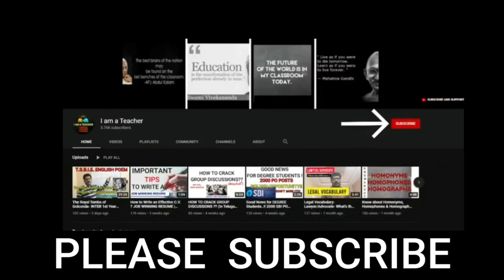Today's Idiom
Learn Idioms which are very useful in Exams. Very important idioms.